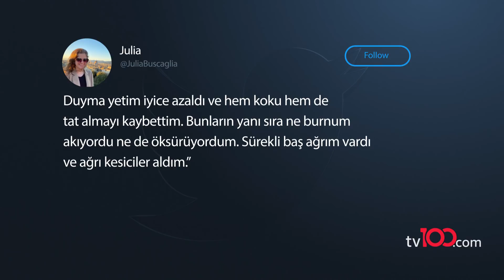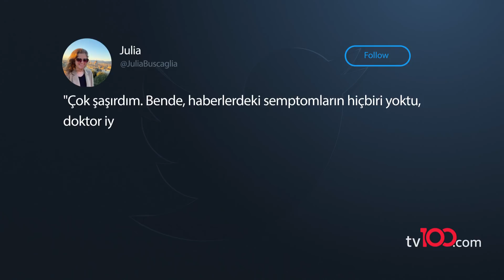Korona virüsünün yeni semptomları ortaya çıktı!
Şubat ayının sonunda İtalya’da olan 20 yaşındaki ABD’li Julia Buscaglia, yaşadıklarını sosyal medyadan anlatarak Covid-19’un yeni semptomları olduğunu duyurdu. Twitter üzerinden bir dizi mesaj atarak yaşadıklarını anlatan Buscaglia, semptomlarının İtalya’da başladığını söyleyerek, bunların bilindik “korona virüsü semptomlarından” farklı olduğunu dile getirdi.

Buscaglia, “Bunları sizinle paylaşıyorum çünkü bahsedilen semptomların, bütün semptomlar olmadığını söylemek istedim. Corona virüsü testinin pozitif olması için bu semptomların hepsinin çıkması gerekmiyor. Tek semptom grip semptomlarıydı. Ben İtalya’dayken 29 Şubat’ta grip belirtisi gösterdim. Başım ağrıyordu, kulaklarım tıkalıydı ve boğazım alev alevdi. Vücudum ağrı içindeydi ve 37.8 derece ateşim vardı. Antienflamatuar ilaç aldım ve bütün gün yattım” dedi.

Buscaglia, 1 Mart’ta doktora gittiğini söylerken, “Doktor bana grip olduğumu söyledi ama öksürük olmamasına rağmen duyma yetim giderek azaldı. İki kulağımdaki duyma yetisi de giderek azaldı. O sıralarda salgının artmasından dolayı eğitim programım yarıda kesildi ve eve dönme kararı çıktı. İtalya’daki son günümde durumum kötüleşti… Duyma yetim iyice azaldı ve hem koku hem de tat alma yetimi kaybettim. Bunların yanı sıra ne burnum akıyordu ne de öksürüyordum. Sürekli baş ağrım vardı ve ağrı kesiciler aldım” dedi.
Julia Buscaglia, kulaklarındaki işitme yetisinin kaybolması haricinde vücudunun ciddi bir semptom göstermediğini söyledi.

ABD’ye döndükten sonra 13 Mart’ta corona virüsü testi olduğunu söyleyen Buscaglia, “Test olmayı planlamıyordum ama ailem ve iş arkadaşlarım İtalya’dan geldiğim için test olmamı istedi. Biraz öksürük haricinde hiçbir semptom göstermesem de test oldum ve sonuçları pozitif çıktı. Ağzım açık kaldı. Haberlerdeki semptomların hiçbiri yoktu, doktor iyi olduğumu söylemişti ve ABD’ye gelirken sınırda kimse bana bir şey dememişti. Beni karantinaya aldılar” dedi.
Virüsün nasıl bulaştığını bilmediğini söyleyen Buscaglia, “Benim yaşımdaki insanların, semptom göstermemesine rağmen dikkatli olması gerektiğini söylemek istiyorum” ifadesini kullandı.

tv100 uydu bilgileri:

TÜRKSAT 4A
Frekans: 12729
Sembol: 30000
Polarizasyon: V (Dikey)